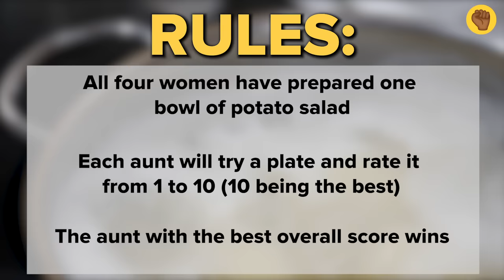Black Aunties Try Other Aunties' Potato Salad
MUSIC
SFX Provided By AudioBlocks

Potatoes Are Boiled In Boiling Water
k49red/Getty Images

EXTERNAL CREDITS
Donna Crockett